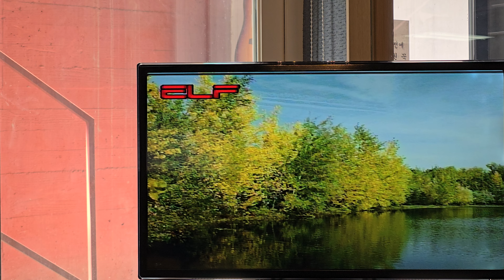❤️Oh, My Darling Clementine💞 ああ、私のダーリンクレメンタインです/전광용Alto Saxo🎷Coveredby#팝송/오 내사랑 클레멘타인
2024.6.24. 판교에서